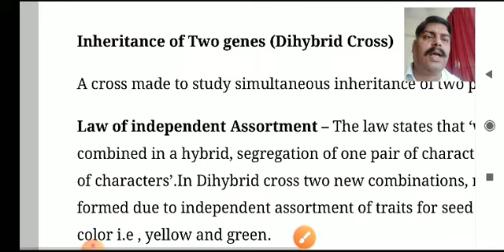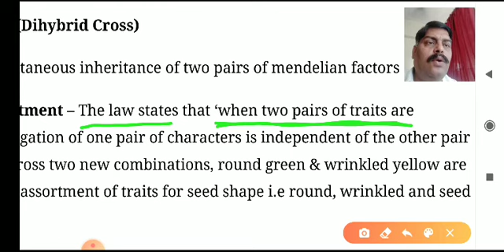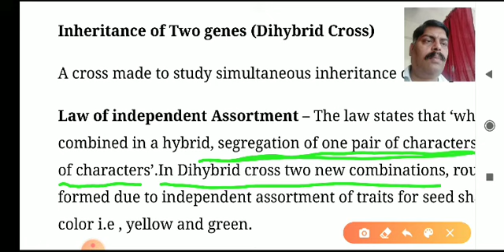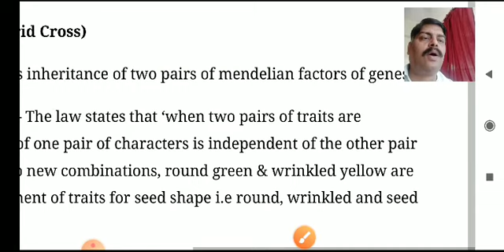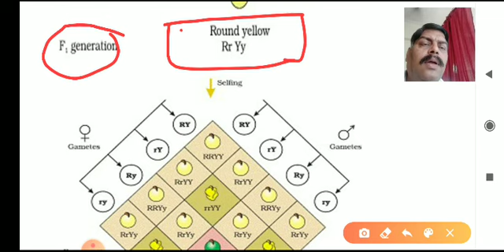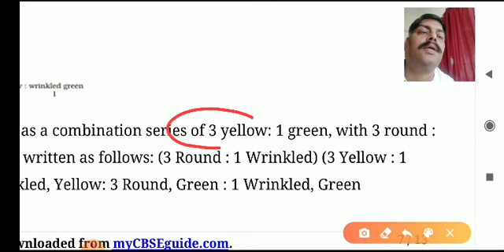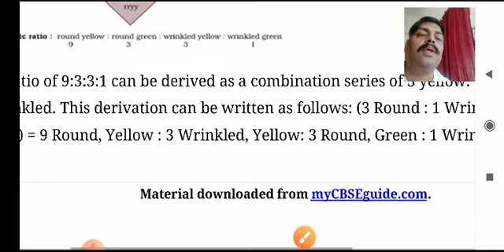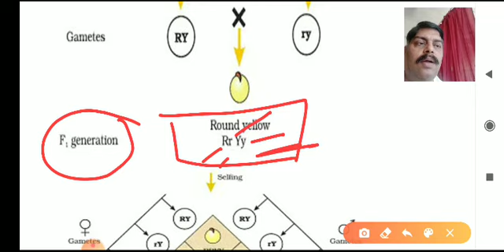Class 12 Biology Chapter 5 Principles of Inheritance and Variations part 4